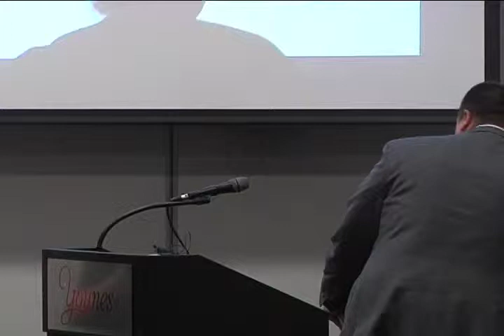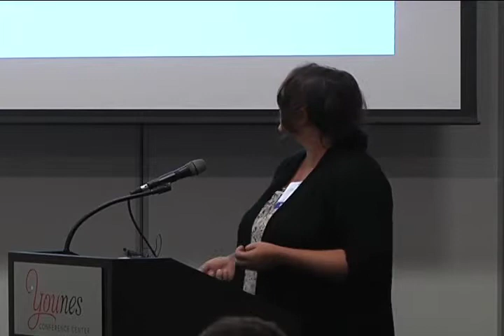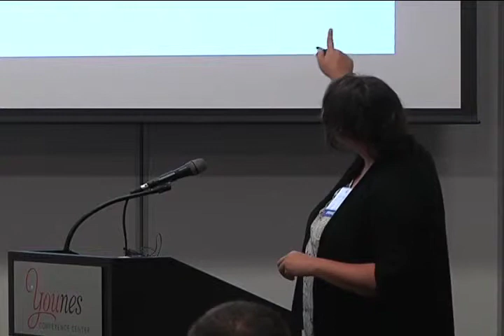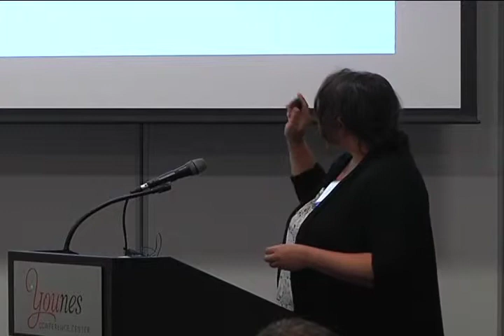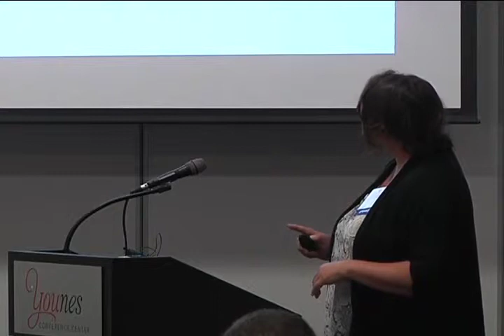2012 Nebraska Children's Summit: C3 - Parents' Legal Representation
Representing the Low Functioning Parent in Child Welfare Cases: Barriers and Solutions.

Presented by: Ella Callow